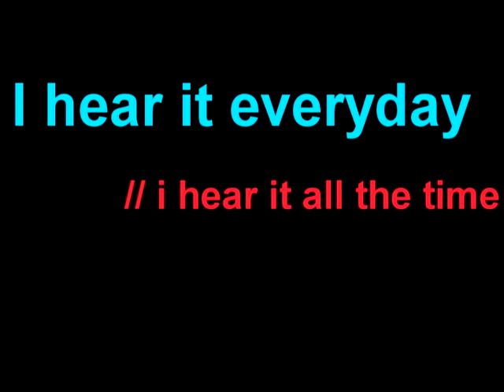Webkinz Music Video [ Tell me Something I Dont Know]]